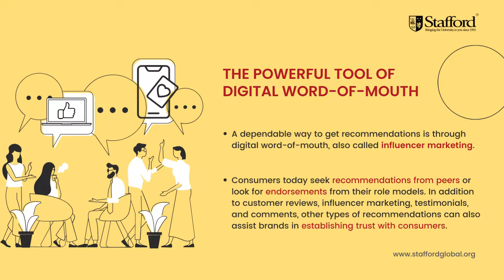The Influence of Digital Marketing on Consumer Behavior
The digitisation of the marketing scene has majorly influenced how consumers interact and associate with the different available organisations and brands.